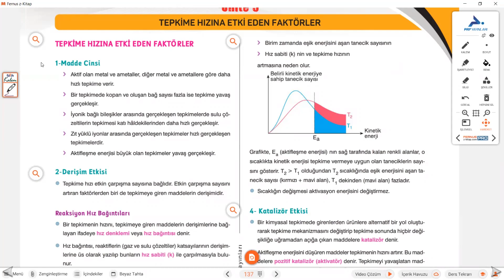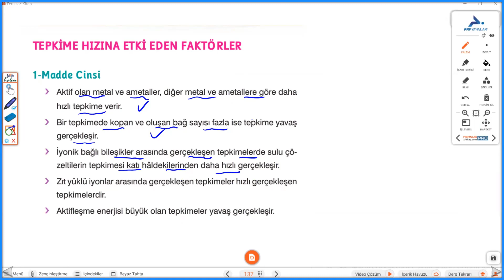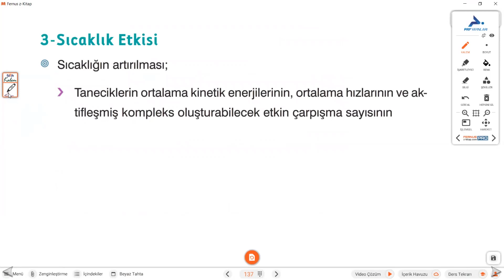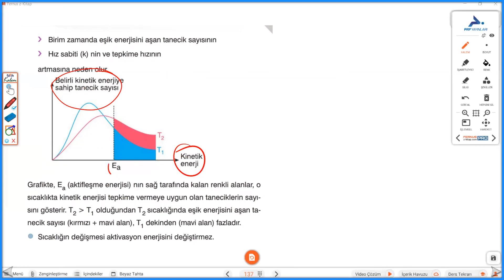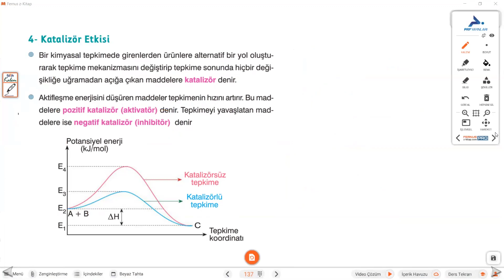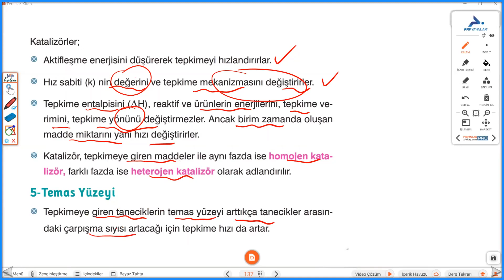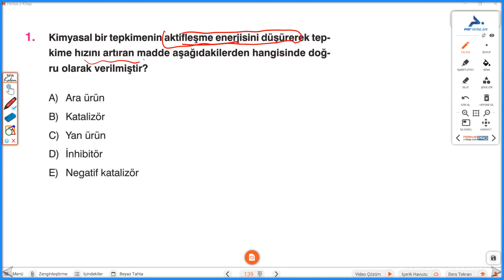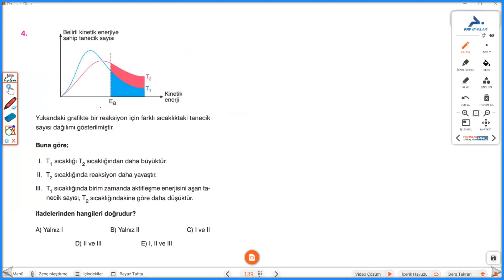13 Günde AYT Kimya Kampı | 5. Gün - 2. Bölüm-Tepkime Hızı-2